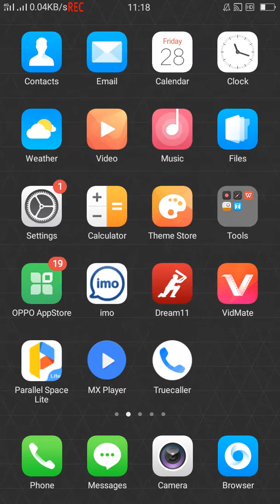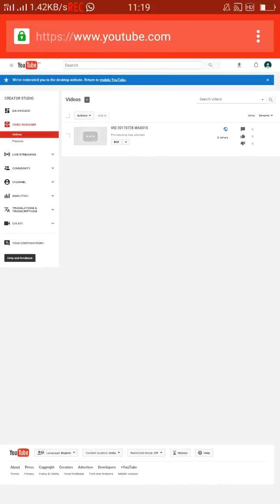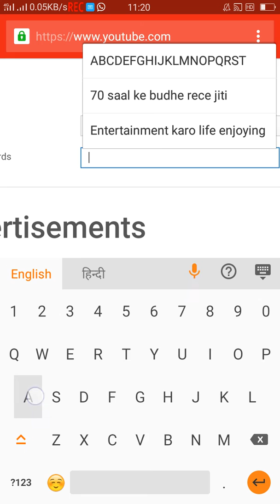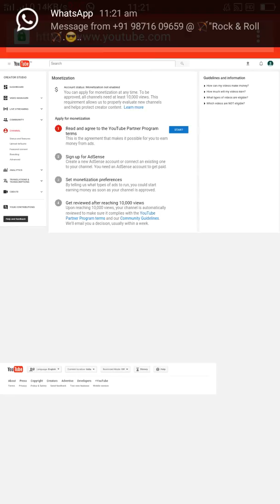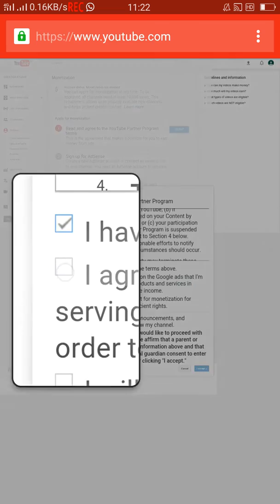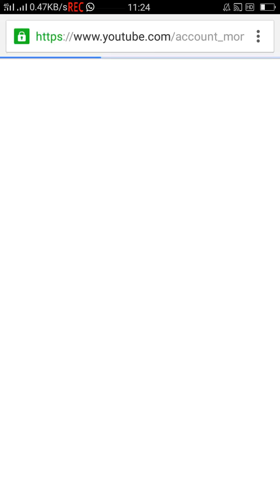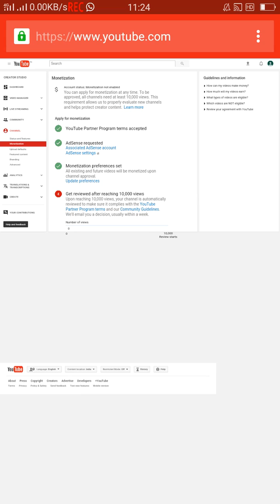YOUTUB SE LINK KARE GOOGLE ADSENSE KO FULL JANKARI